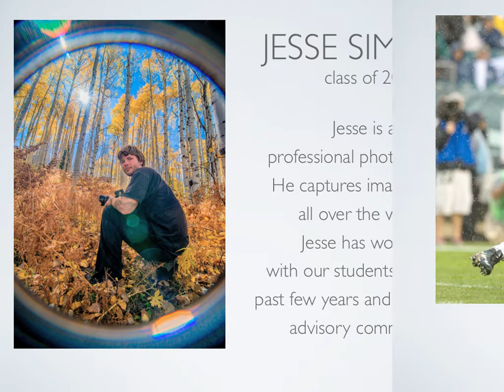alumnihighlights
TCHS Pickering Campus - What do our Commercial Art students do after they graduate? Below is a sample of work from three former students from our program. Amazing talent and great people!